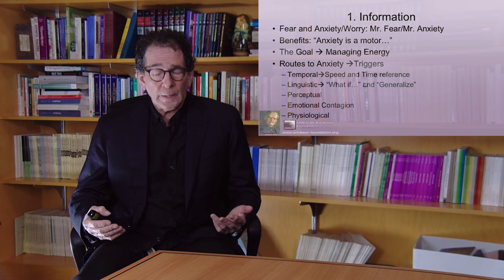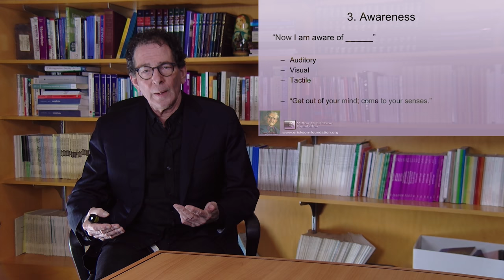Dealing with Coronavirus Anxiety - 5 Steps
With fear over the COVID-19 Coronavirus spreading worldwide and cautionary measures changing our daily lives, it's understandable for everyone to feel some anxiety. In this short program, Dr. Jeffrey Zeig presents his suggestions for how to best cope with these anxieties even when things may feel uncertain.